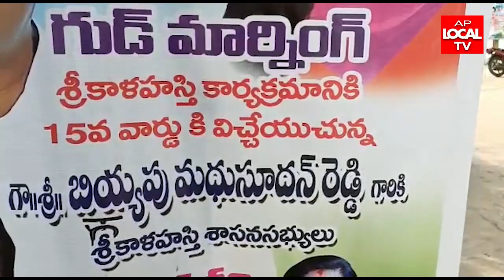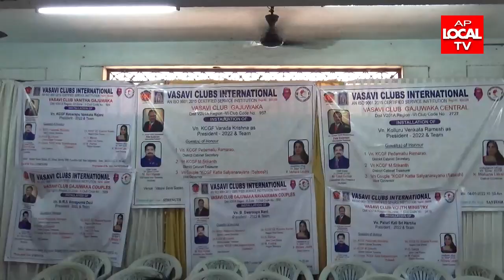04-01-2022 AP LOCAL TV NEWS BULLETIN